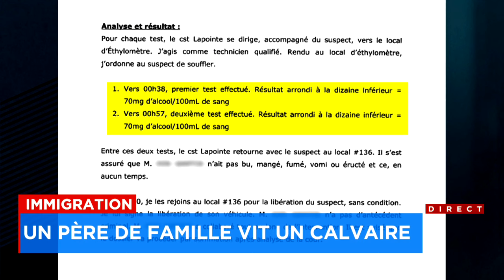Bureaucratie en immigration: un Français à risque de devoir quitter le pays pour une erreur de répon